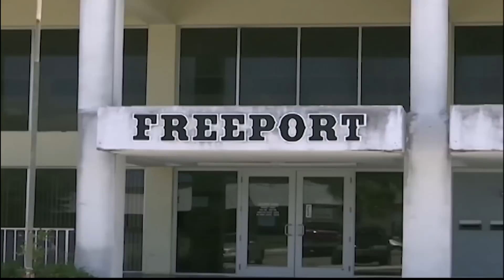Freeport The Bahamas Tonight 04/23/2019 Pt. 1